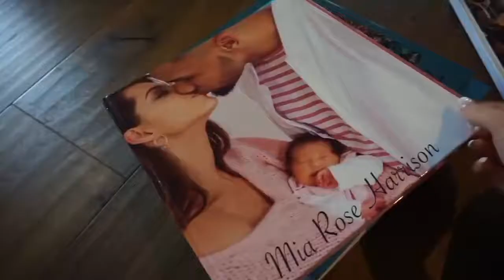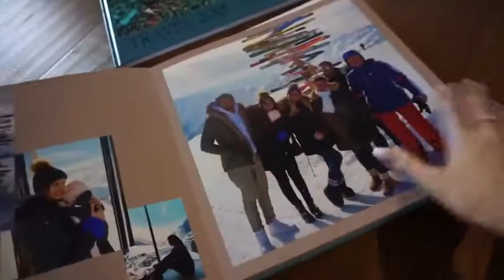Team Harrison! WIR KÖNNEN ES NOCH GARNICHT GLAUBEN 👰🏼🤵🏽